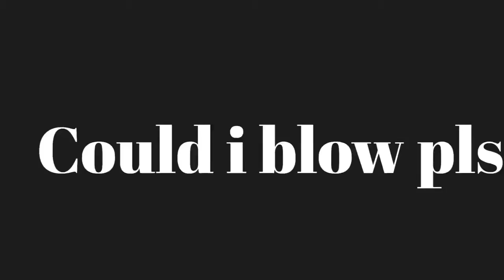21🌟😈 most underrated controller 60fps player🥱